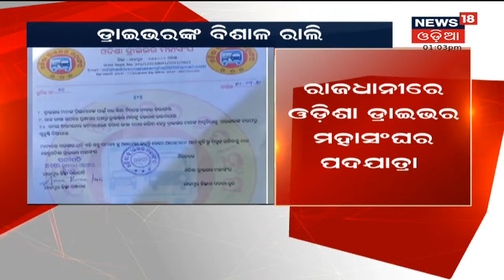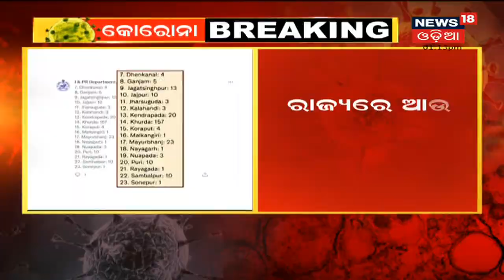ରାଜଧାନୀ Bhubaneswarରେ ଓଡିଶା ଡ୍ରାଇଭର ମହାସଂଘର ପଦଯାତ୍ରା, ଦାବି ପୁରାଣ ପାଇଁ Naveen Nivas ଯାଏଁ ପଦଯାତ୍ରା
60 ବର୍ଷ ପରେ ଡ୍ରାଇଭରଙ୍କୁ ପେନସନ ଦେବାକୁ ଦାବି, Bhubaneswarରେ ଓଡିଶା ଡ୍ରାଇଭର ମହାସଂଘର ପଦଯାତ୍ରା, 30ଟି ଜିଲ୍ଲାର ସାମିଲ ହେଲେ ହଜାର ହଜାର ଡ୍ରାଇଭର, ଦାବି ପୁରାଣ ପାଇଁ ନବୀନ ନିବାସ ଯାଏଁ ପଦଯାତ୍ରା I  28th Oct 2021